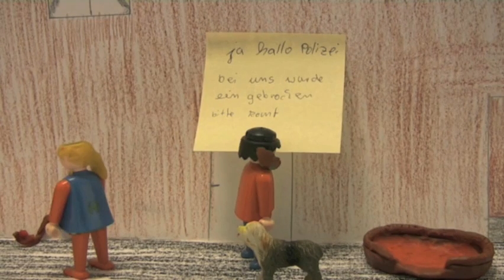Der Einbrecher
Ein Film von Maria, Freddy, Maria und Maikel. Produziert von SchülerInnen der 7. Klasse aus der Förderschule (LB) in Klein Oschersleben.